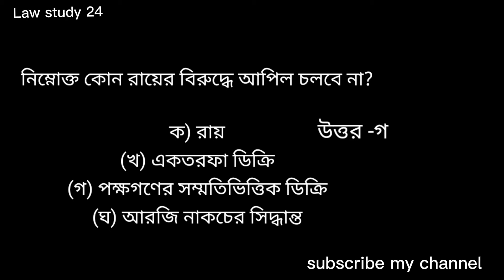bar Council mcq exam preparation. (পর্ব--১৬)গুরুত্বপূর্ণ Mcq প্রশ্ন ও সমাধান। এডভোকেটশীপ পরীক্ষা।।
দন্ডবিধিbar Council mcq exam preparation. (পর্ব--৪)গুরুত্বপূর্ণ Mcq প্রশ্ন ও সমাধান। এডভোকেটশীপ পরীক্ষা penalcode unlawful_assembly। penalcode অপরাধজনক_নরহত্যা দন্ডবিধি।